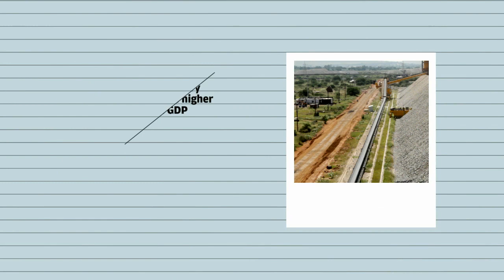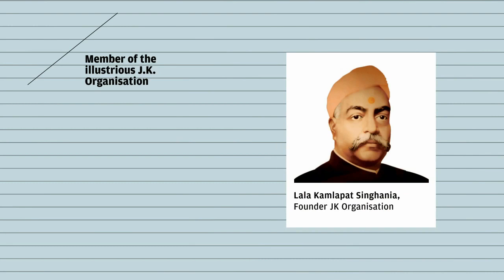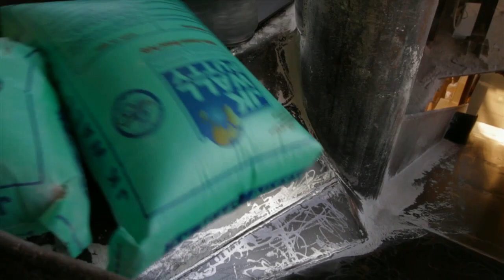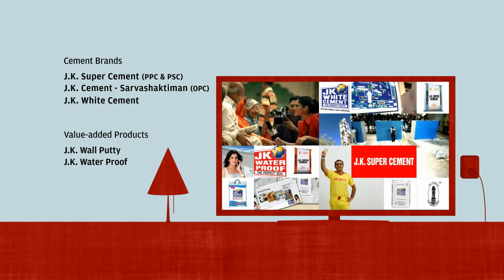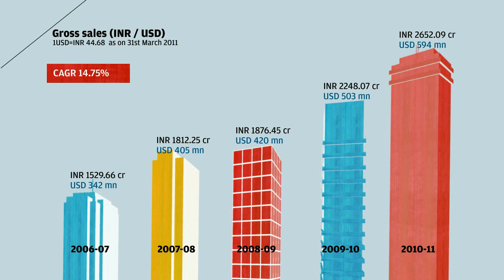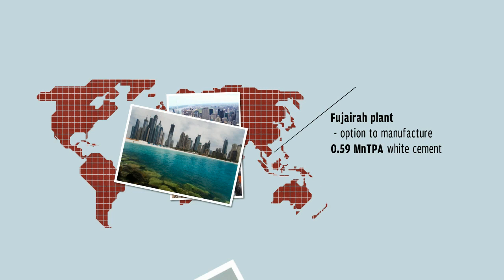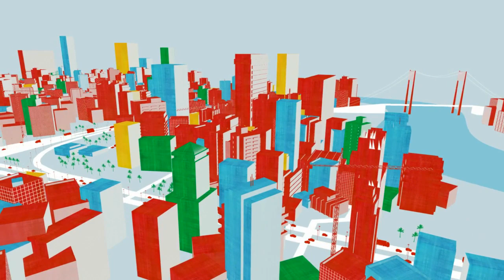J.K Cement Corporate Film - Hindi